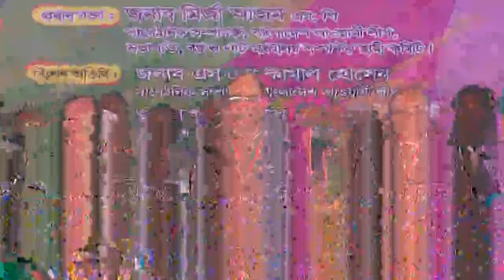গোপালগঞ্জ জেলা আওয়ামী লীগ এর ত্রি-বার্ষিক সম্মেলন ২০২২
সরাসরি সম্প্রচার: গোপালগঞ্জ পৌর পার্কের মাঠ থেকে, গোপালগঞ্জ জেলা আওয়ামী লীগ এর ত্রি-বার্ষিক সম্মেলন ২০২২
আয়োজনে: বাংলাদেশ আওয়ামী লীগ গোপালগঞ্জ জেলা শাখা।